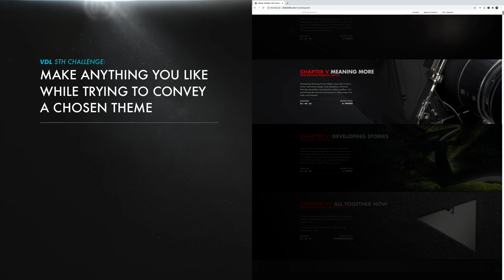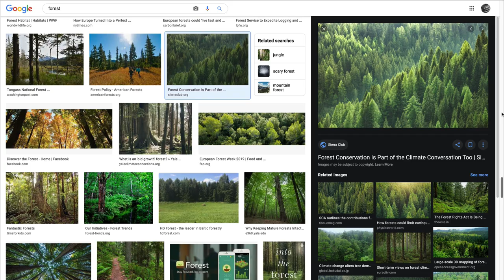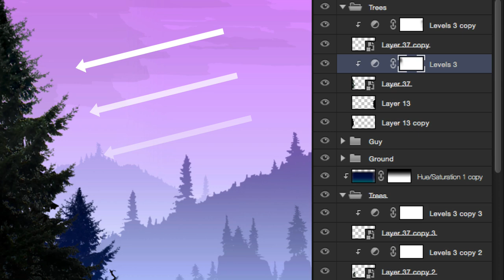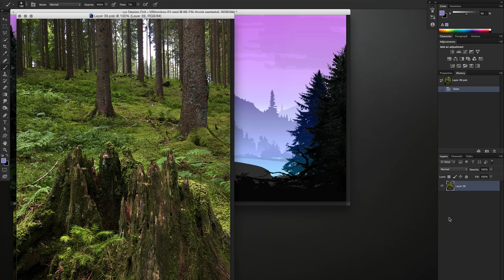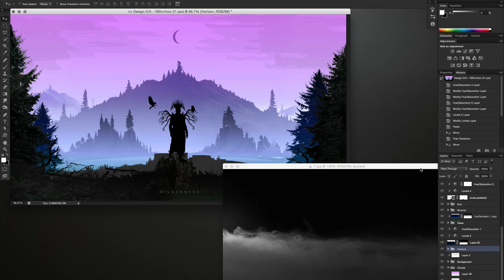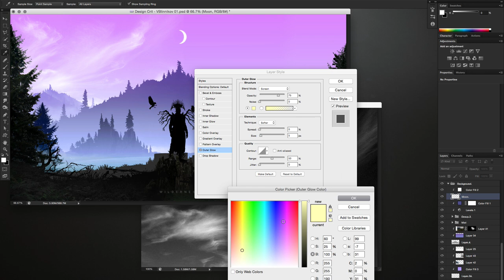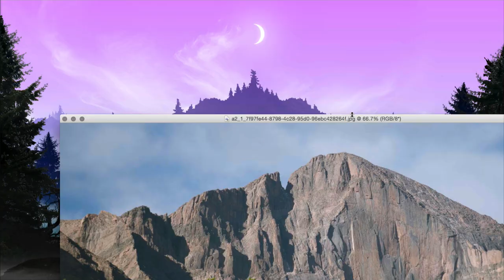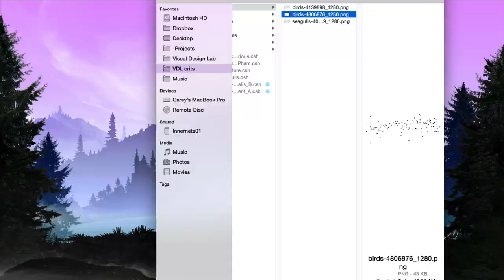Fun Photo-Bashing Techniques! DESIGN CRIT 005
Let’s take some static graphics and give ‘em some juice using compositing and matte painting techniques to photo-bash some life into them!

Thanks to Viktor Blinnikov for volunteering his design lab submissions.